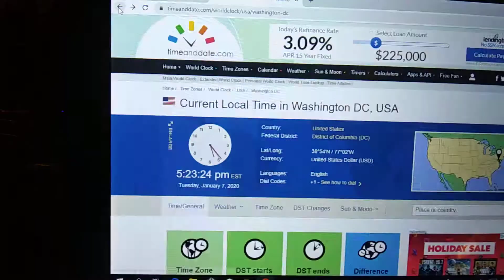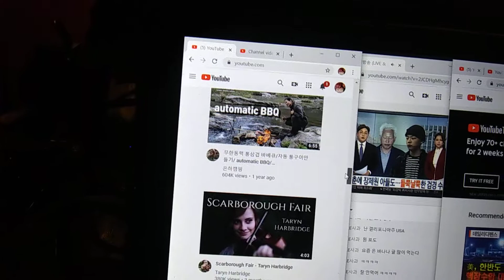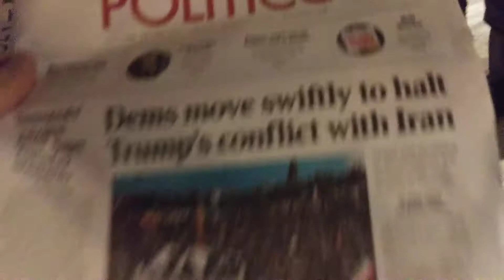3) your society tied with past! 20200107 172306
**"All of human society is tied with their past by their problems
what could waste their time and efforts in their future. This is the
major obstacles with massive burden for further development and
improvement of human society. It is nothing more than tackle by
satan and satan people. But most of people imagine most identical
future society in their mind. But their future will be the well known
movie 'Terminator' version. What about detroit and brooklyn and
manhattan new york and many other countries? Empty building
have increased with a lot of crime and drug and gay community.
I have called it 'the people,the twilight zone'."

by Jan-07-2020 Tuesday 7:48 PM
From 2004,
5 times of gun threat,5 times of knife threat,many times of black guys threat,uncountable times of cheating and taunts,uncountable time of spitting,uncountable times of spraying nose,